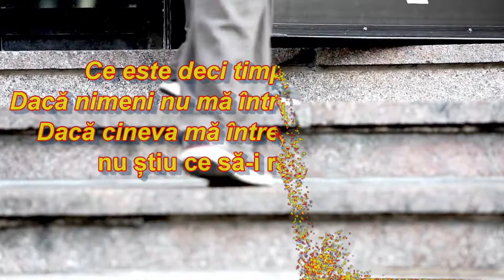31. decembrie - ce este timpul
ce este timpul- citat motivational